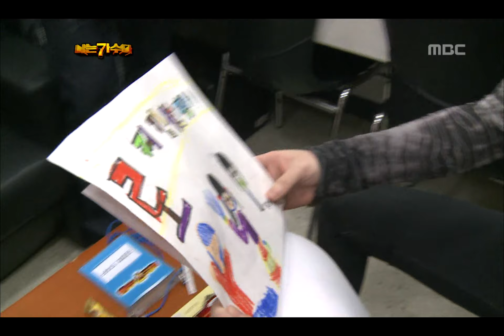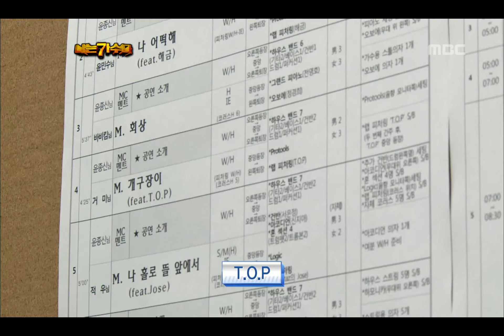10R(3), #02, I Am a Singer 20111211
방송시간  (일) 오후 06:00~